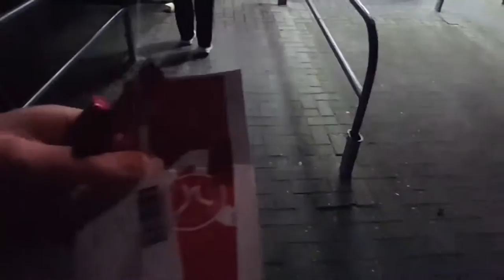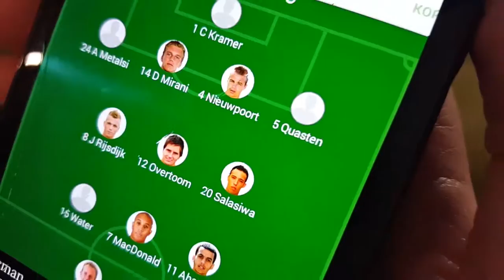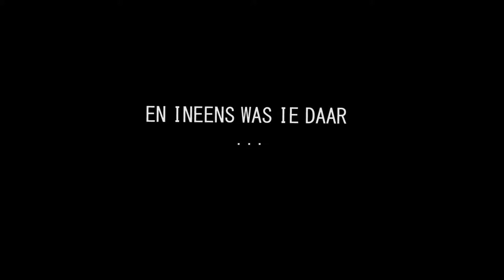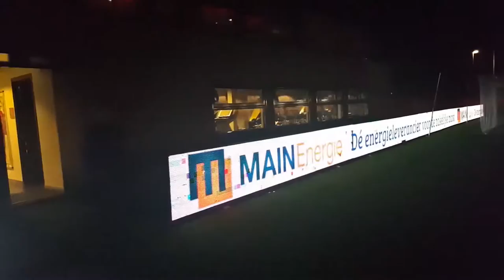LUKAS & LARS - Mini documentaire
Mini documentaire:

Een jonge journalist en zijn broer reizen samen af naar voetbalclub Almere City FC en krijgen, dankzij centrale verdediger Lars Nieuwpoort, een uniek kijkje achter de schermen.